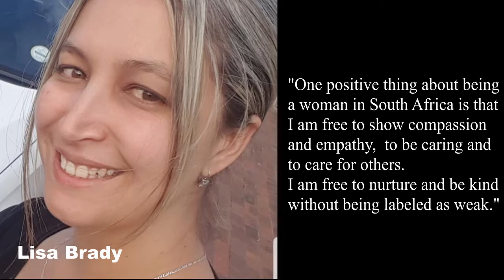Women's Day 2020 - Listening to the women of CHS